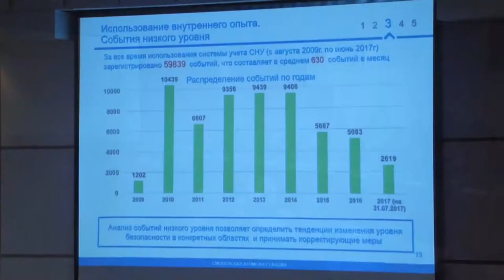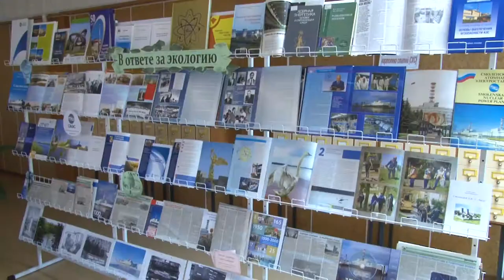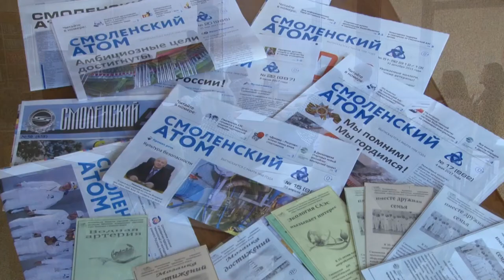Десна-ТВ: Новости САЭС от 24.10.17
В выпуске:
Партнерская проверка ВАО АЭС
Победа в региональном этапе всероссийского конкурса
Презентация экологического отчета атомной станции
Итоги дня охраны труда
Соревнования по ловле рыбы